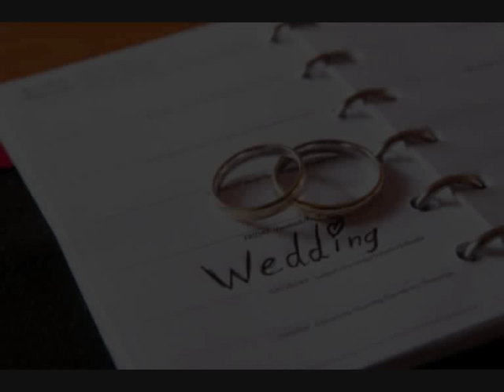assyrian song ashur dawood parpolen